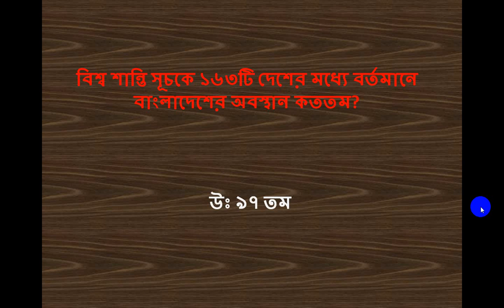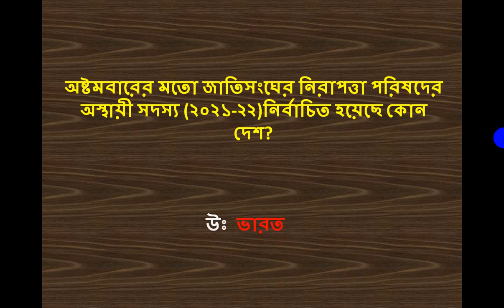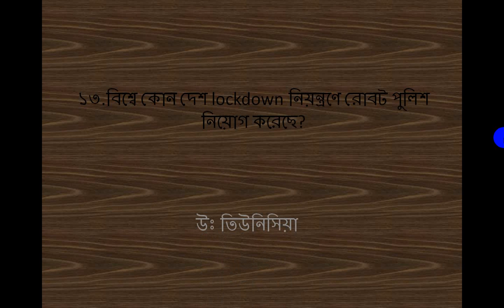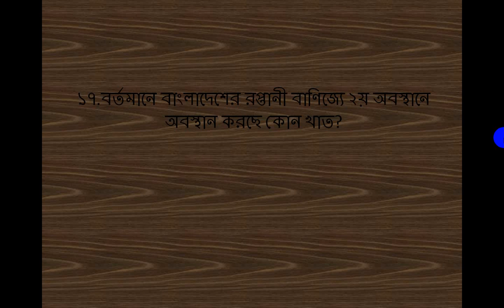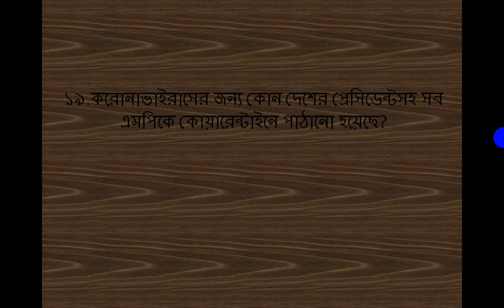সাম্প্রতিক বিষয়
পড়া শেখার নতুন ব্যবস্থা